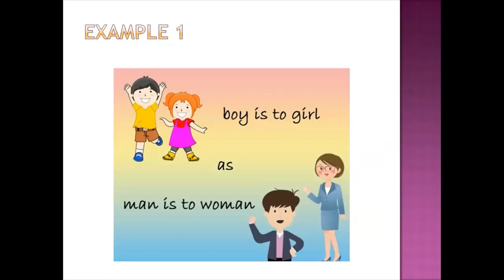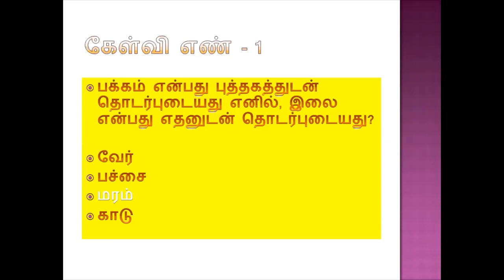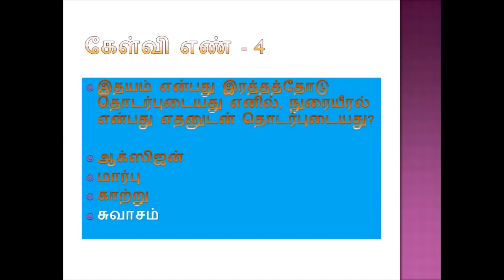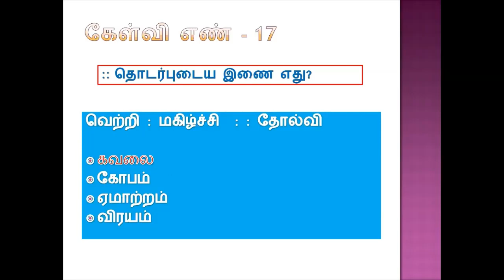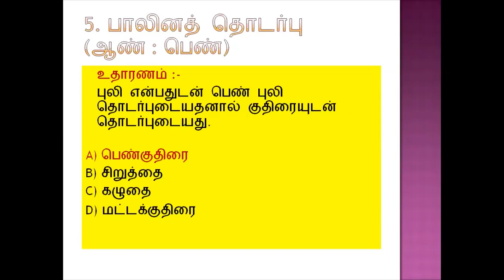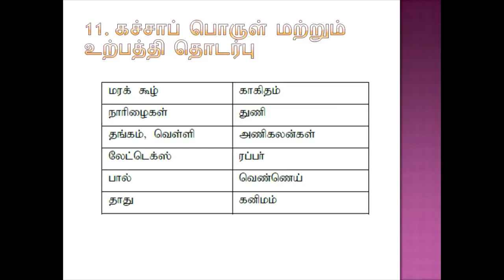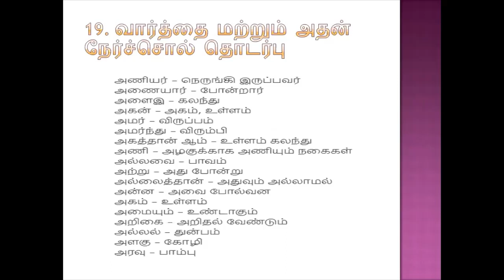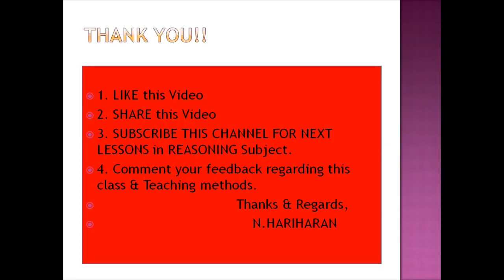Reasoning - Analogy | உளவியல் - ஒத்ததன்மை